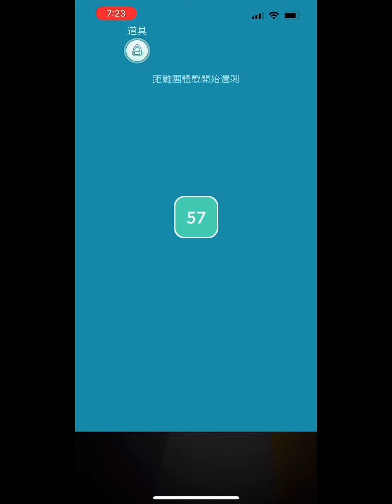《Pokemon GO 》Mega Kangaskhan & Mega Memes🤣